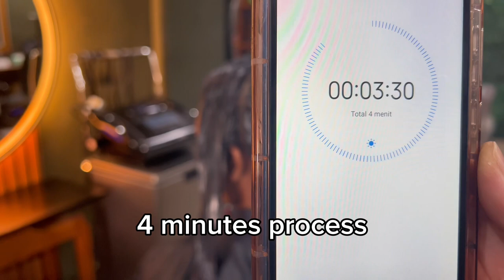Been bullied,now she has a dream straight hair. From an afro hair.Step by Step,How to...